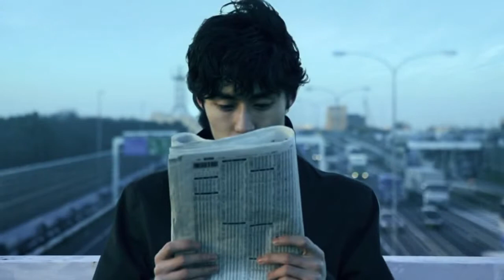Aviat Networks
We are Nikulsan.Over the years we have evolved as a leading integrated marketing and communications company by creating winning stories for our clients.You can contact us for branding and explainer videos creation